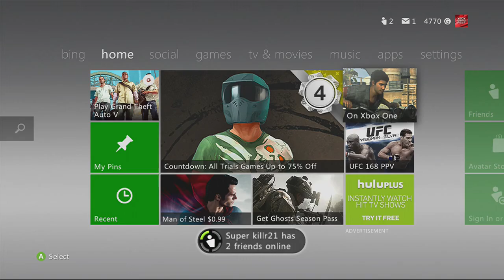grand theft auto road to apartment part 2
grand theft auto road to apartment fun and enjoy